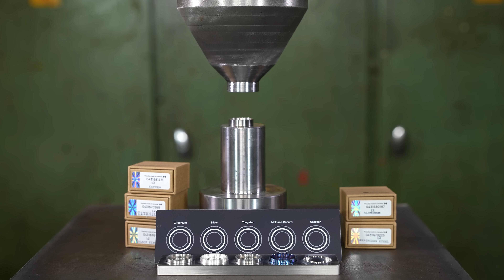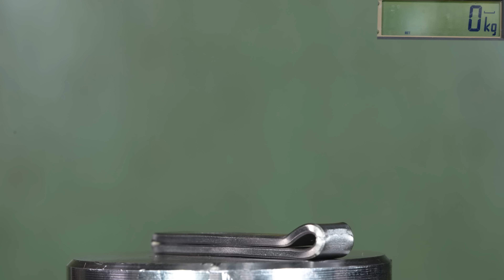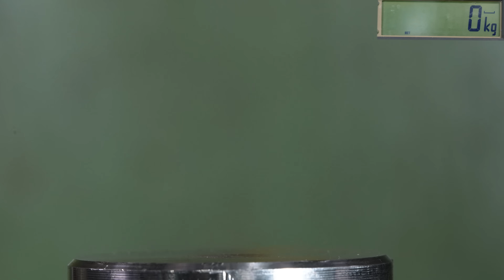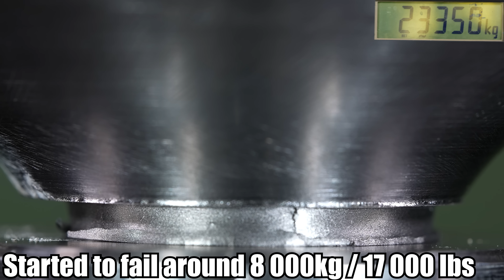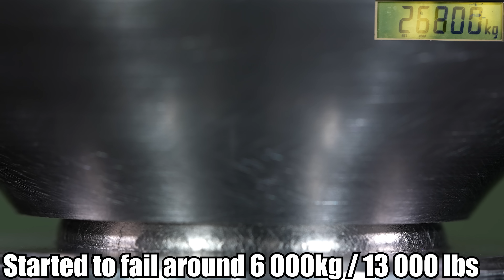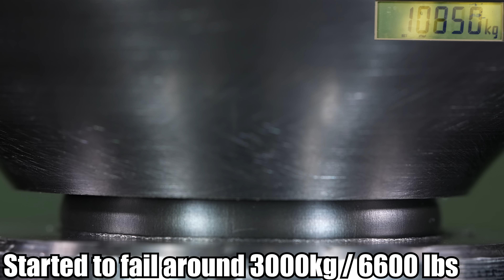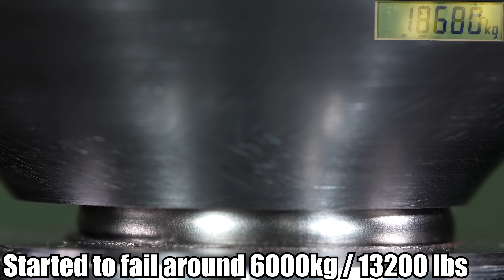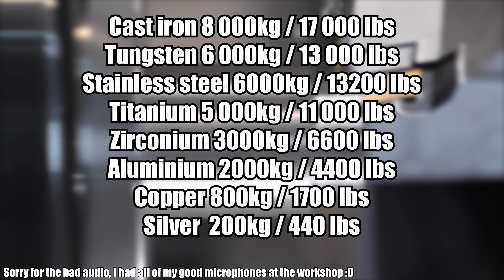How Strong Is Tungsten Ring? Hydraulic Press Test!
What is the strongest material for rings? We are going to use our 150 ton hydraulic press and force sensor to test out CNC machined Squaremade rings to find out! Materials being tested are titanium, steel, copper, tungesten, cast iron, silver and aluminium.